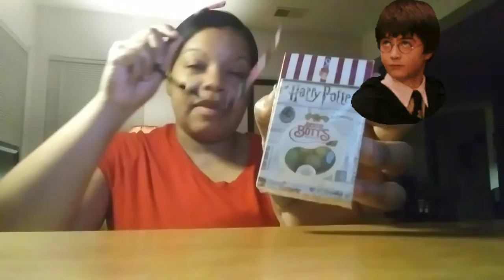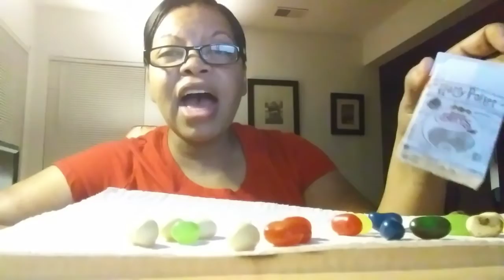What's My Snack? Harry Potter Bertie Botts Beans. **** Every Flavor Beans ****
Harry Potter ODD FLAVORS Jelly Belly.

About Me:  Birdie is my childhood nickname, you will see a lot of different things on my channel, Vlogs, Mukbangs, Cooking, Reviews, Commentary, Lifestyle and Living, and whatever makes me happy, and/or curious etcetera, etcetera